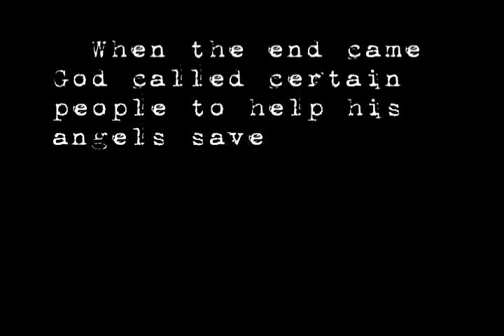Lost Souls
This is a project I did while attending College for Creative Studies in Detroit Michigan, it is an altered depiction of the biblical revelation.